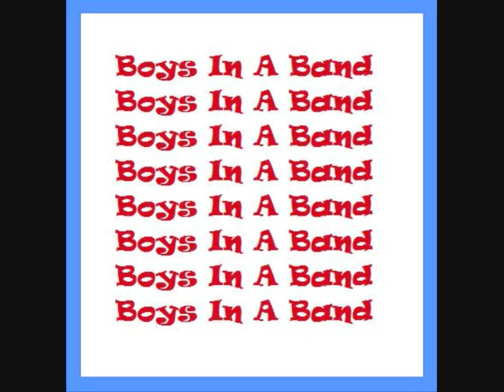Boys In A Band - Baby Blue